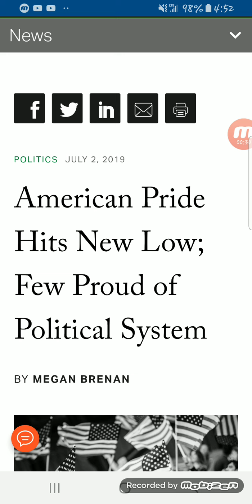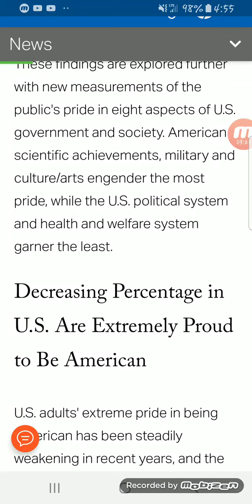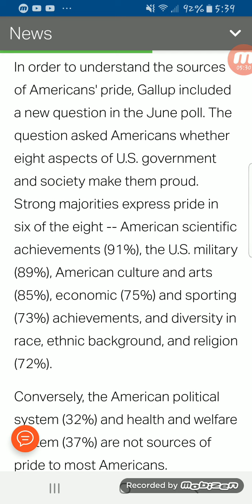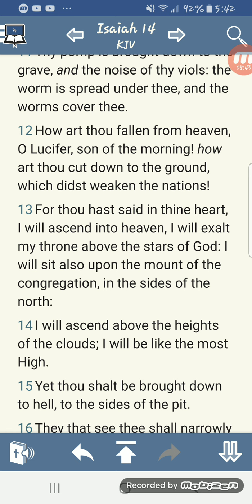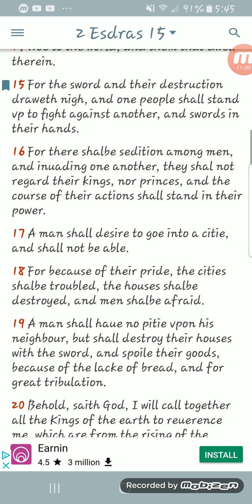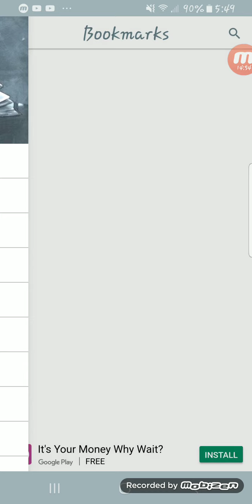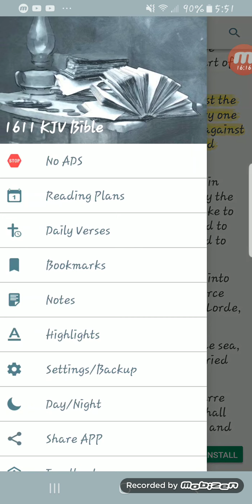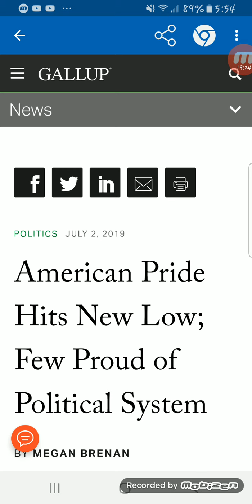THE POMP IS BROUGHT LOW